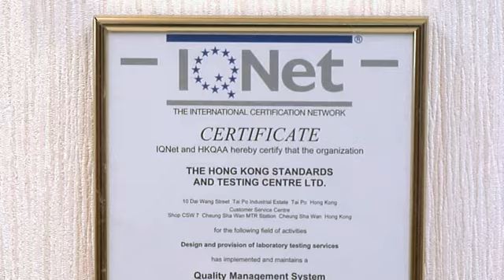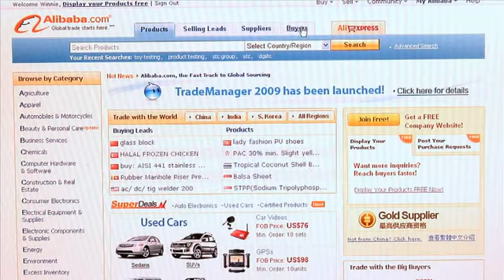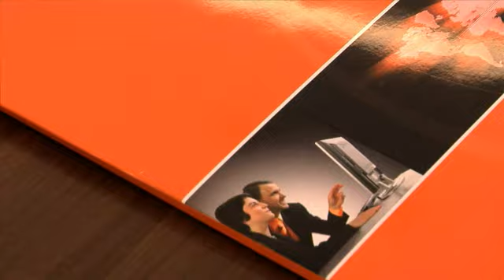Alibaba.com Customer Success Story - STC (English)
Speaker: Dr. Richard Fung
Chief Executive, STC

Speaker: Winne Fung
Marketing Communications, STC

Founded in 1963, the Hong Kong Standards and Testing Centre ensures (HKSTC) that products meet international quality standards, enabling thousands of manufacturers to export their goods.

They decided to use Alibaba to promote their services as Alibaba having a huge on both buyers and suppliers network in China.  HKSTC were benefitted by the Gold Supplier membership include: exposes to a lot more potential markets like East Asia, Russia, Egypt and the Middle East.

Alibaba.com Hong Kong Limited
26/F Tower One, Times Square, Causeway Bay, Hong Kong.